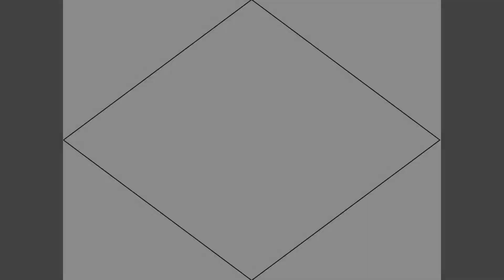Ramp and Crashes - BeamNG.Drive